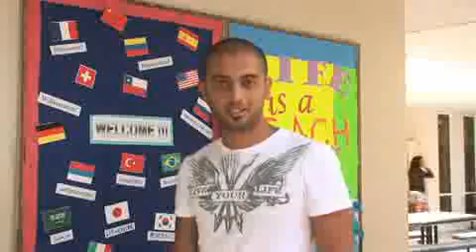ELS St Petersburg Center Video